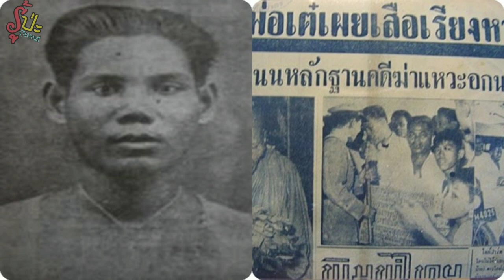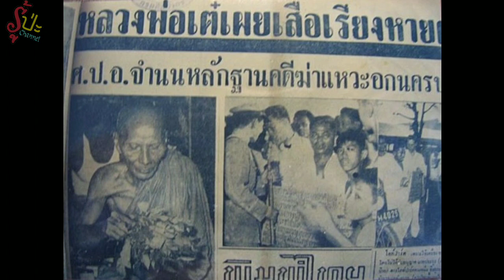ตำนานเสือเรียง 5 นัด จอมโจรขมังเวทย์/รู้ป่ะ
หากจะย้อนกลับไปก่อนปี 2499 ชื่อของ "จำเรียง ปางมณี" แทบไม่มีใครรู้จัก แต่หากจะเอ่ยถึง "เสือเรียง 5 นัด" แห่งบางแม่นาง อ.บางใหญ่ จ.นนทบุรี น้อยคนจะไม่รู้จักเขาในฐานะที่เป็นจอมโจรขมังเวท ผู้ก่อคดีอย่างอุกอาจท้าทายกฎหมายบ้านเมือง โหดเหี้ยมไร้ความปรานีต่อเหยื่อ และรอดพ้นเงื้อมมือเจ้าหน้าที่บ้านเมืองไปได้ราวกับปาฏิหาริย์ นี่เองจึงกลายเป็นที่มาของฉายาเสือเรียง 5 นัด จอมโจรขมังเวทแห่งเมืองนนท์

จำเรียงจะเกิดปีไหนวันอะไรไม่ปรากฏหลักฐานให้ติดตามค้นหาได้ แต่เขาเป็นลูกของพ่ออุ่มและแม่ทิม ปางมณี ณ บางเชือก อ.ตลิ่งชัน จ.นนทบุรี เขาเติบโตอยู่ที่นี่จนกระทั่งอายุได้ 23 ปี พ่อและแม่ย้ายจากบางเชือกไปลงหลักปักฐานที่บางแม่นาง อ.บางใหญ่ จ.นนทบุรี แต่จำเรียงไม่ได้ย้ายตามไปด้วย เพราะเขาไปหลงติดพันกับหญิงสาวคนหนึ่ง

ความรักของจำเรียงกับสาวบางเชือกมีอุปสรรคนานัปการ ด้วยญาติผู้ใหญ่ไม่ชอบชายหนุ่มที่มีฐานะต่ำต้อยกว่า ถึงกับกีดกันไม่ให้คบหา บางครั้งก็ดูถูกเหยียดหยามเอาอย่างเจ็บแสบ จำเรียงเองในวัยหนุ่มแน่นดูเหมือนความอดทนอดกลั้นดูจะมีอยู่อย่างจำกัด ไม่นานเขาก็ตัดสินใจอย่างหุนหันพลันแล่น ด้วยการใช้ปืนพกยิงยายของหญิงสาวผู้เป็นที่รักจนเสียชีวิต

จำเรียง ถูกจับศาลตัดสินจำคุก 20 ปี แต่หลังจากชดใช้กรรมในแดนกำแพงกรรมได้เพียง 7 ปี ก็พ้นโทษออกมา จำเรียงกลับไปอยู่กับพ่อและแม่ที่บางใหญ่ ทำมาหาเลี้ยงชีพจนมีเมีย 2 คน กับลูกอีก 8 คน ด้วยการต้มเหล้าเถื่อนขาย ธุรกิจผิดกฎหมายนี้แลกมาด้วยการจ่ายอากรบ่อนเบี้ยให้กับเจ้าหน้าที่นอกแถว ที่บ้างก็มาขอเหล้าบ้างเงินบ้างแล้วแต่ความต้องการ ณ ขณะนั้น

แม้บางครั้งบางคราเกิดข้อหาหมั่นไส้ก็จับเอาดื้อๆ เหตุการณ์เช่นนี้เกิดขึ้นบ่อยครั้ง จนความชินชากลายเป็นสุดจนทานทน จำเรียงหันมาจับปืนอีกครั้ง เพียงแต่เหยื่อคมกระสุนของเขาครั้งนี้เป็นถึง "เจ้าหน้าที่บ้านเมือง" !!!

นับตั้งแต่การตายของเจ้าหน้าที่คนนั้น วิถีชีวิตของจำเรียงก็เปลี่ยนจากหน้ามือเป็นหลังมือ เขาระเห็จออกจากบ้านอย่างคนมีชนักติดหลัง และรวบรวมสมัครพรรคพวกออกปล้นจี้ชาวบ้านนับตั้งแต่นั้นเป็นต้นมา พร้อมกับคำนำหน้าชื่อใหม่ จาก "จำเรียง" เป็น "เสือเรียง" แทน

ที่มา tnews